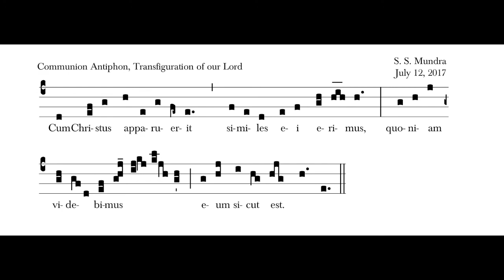Cum Christus Apparuerit, Communion Antiphon, by S. S. Mundra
Text:

When Jesus appears, we shall be like Him: because we shall see Him as He is. (1 John 3:2)